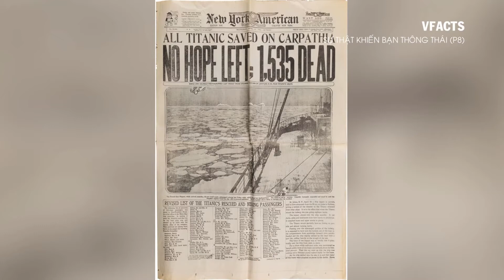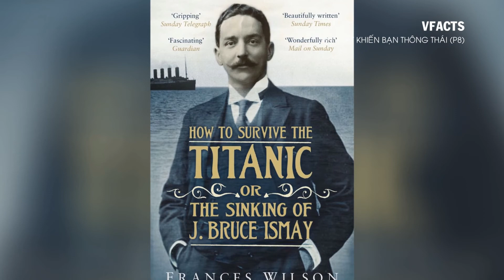FunFacts - Những Sự Thật Thú Vị - Sự Thật Về Tàu Titanic